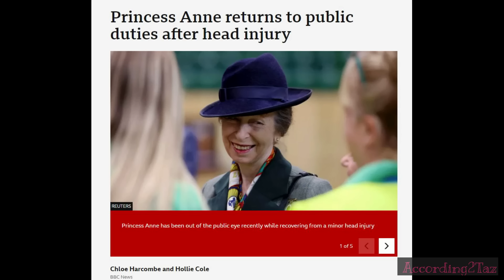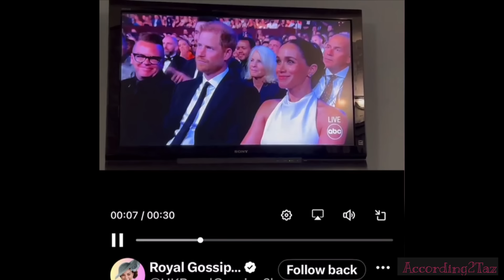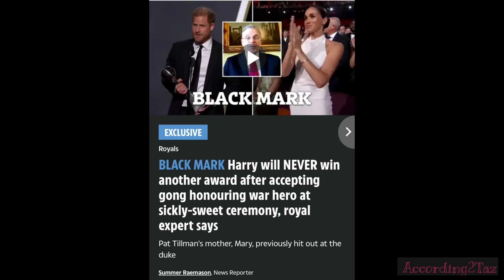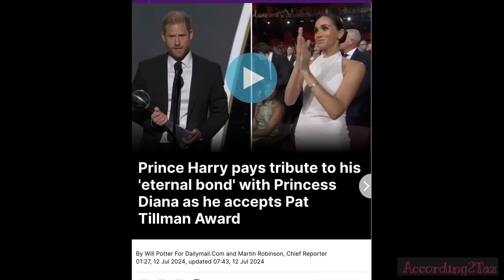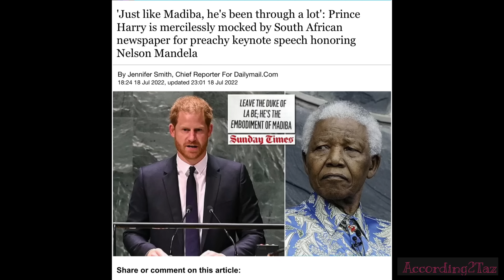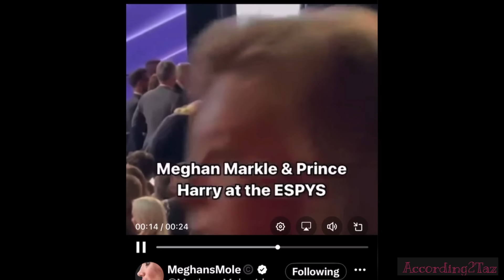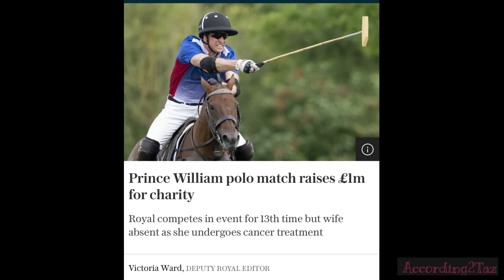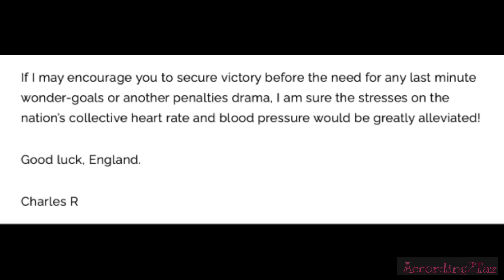DAMAGE CONTROL - Meghan Has Really Got To Stop Writing His Speeches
Prince William has won a trophy with his polo team and raised millions to help multiple charities within 24 hours of Harry, who has collected an award to pat himself on the back. They are not just on different paths but different planets. The old Harry has left the building.

In exciting news, Catherine, Princess of Wales will be breaking the internet tomorrow (again) as she is appearing at Wimbledon to watch the men's final and hand over the trophies! YAYYY ♥♥

xxxxx